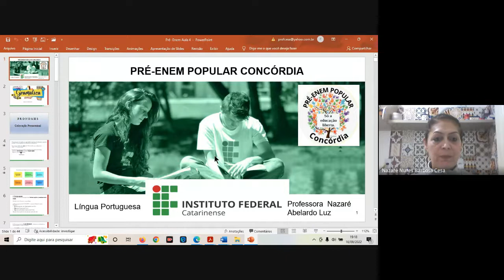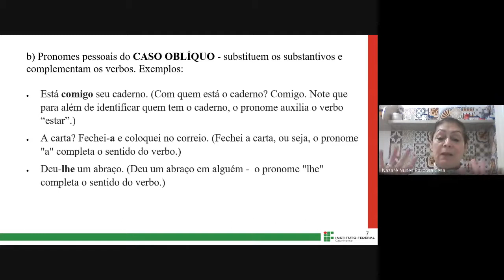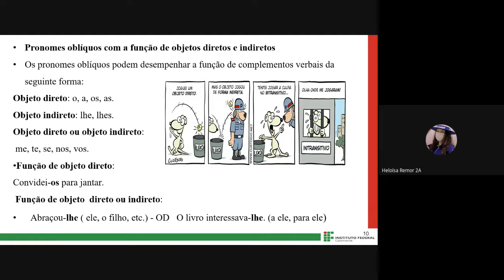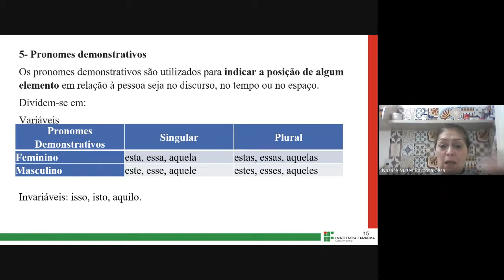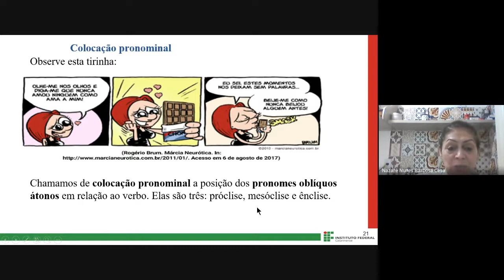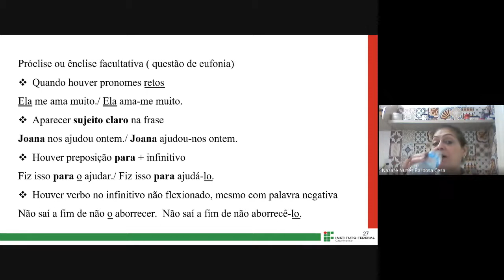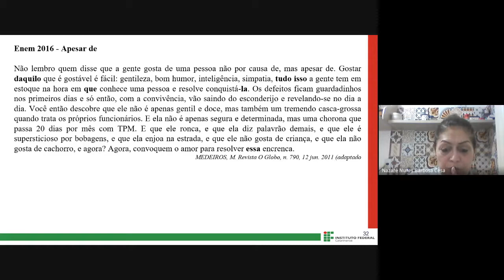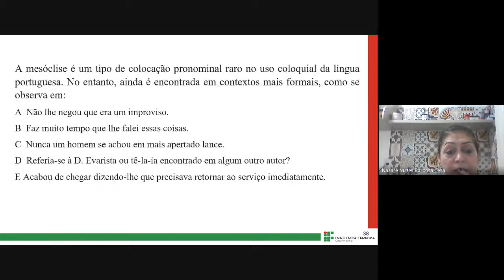Português 16/09/2022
Aula de Português com a professora Nazaré Barbosa Cesa.